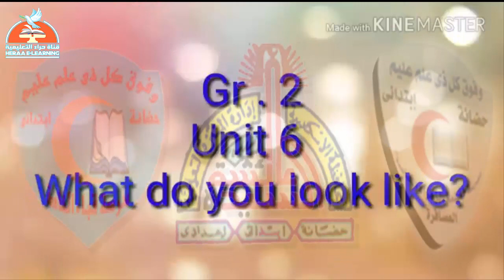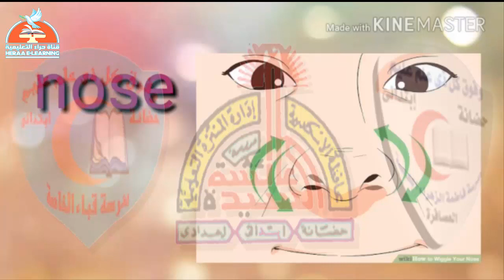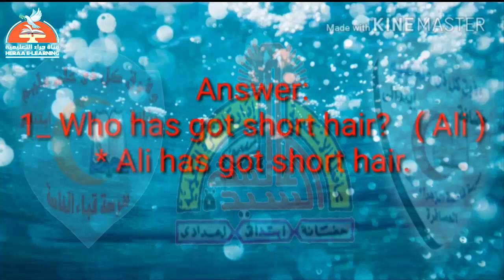09-E.N-Unit 6-Lesson 2#قناة_حراء_التعليمية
09-E.N-Unit 6-Lesson 2#قناة_حراء_التعليمية